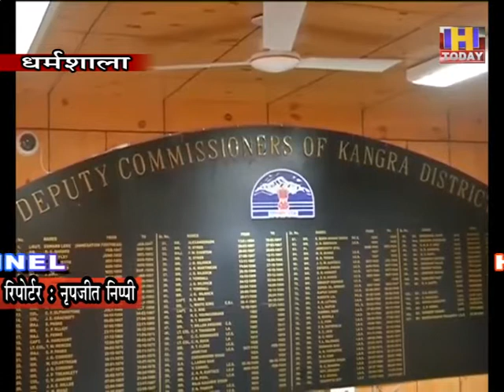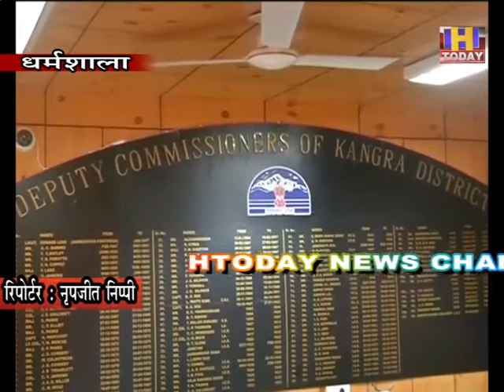25 nov 3 कोरोना के बढ़ते मामलों को लेकर जो भी रणनीति बनाने की जरूरत होगी, उस पर कार्य होगा : डीसी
डीसी कांगड़ा राकेश प्रजापति ने बताया कि कांगड़ा, शिमला, कुल्लू, मंडी में कोरोना के मामले बढ़ रहे हैं, ऐसे में क्या एहतियाती कदम उठाए जाते हैं, इसको लेकर सरकार द्वारा कुछ निर्णय लिए गए हैं, लिखित तौर पर फैसले आने पर जो भी कार्य करने होंगे, जो भी रणनीति बनाने की जरूरत होगी, वो सब किया जाएगा। अब स्कूलों को 31 दिसंबर तक बंद करने की बात सरकार की ओर से कही गई है, ऐसे में हमारा प्रयास रहेगा कि स्कूलों को प्रॉपर तरीके से मॉनिटर किया जाए।